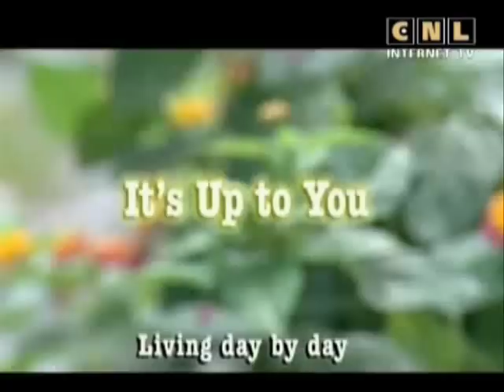The best English 45 . The best way to learn English through movies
Find the best teacher in the most popular student app.

The best way to learn English through movies.

00:00  Hello, everyone.
01:51  Conversation Replay:
 Taroko Gorge.  (Monday).
Gr. -  Here we are! This is the entrance to Taroko Gorge.
Pat.  -  What a pretty gate!   Let's take some pictures.
Br. -  OK! Everyone, stand over there.
Pat. -  Great!  Now let's see the gorge!
Gr. - OK, get in the car!
Pat. -  Tell me more about the gorge. What can we do here?
Rog. -  We can do lots of things!
Br. -  We can hike.
Rog. -  Yes. We can hike to some waterfalls.
Pat. -  OK!
Br. -  There are some easy trails and some hard trails.
Gr. - Let's hike on the easy trails!
Br. -  One trail is not far from here. It goes to the Eternal Spring Shrine.
Pat. - Can we hike that trail?  Is it an easy trail?
Rog. -  Sure! Let's go!
Pat. -  What a beautiful view! And this is a beautiful place!
Rog. -  It is!
Pat. -  Look at the water!  The shrine is over a waterfall. That's cool!
Br. -  I like this place. It is so peaceful.
Gr. -  Me, too.
Pat. -  Brian,what does 'Taroko"mean?
Br. -  It means 'beautiful' in the Amis language.
Gr. -  That's a good name for this place!
04:11  Dear Journal.  (Tuesday).
Patty - Dear Journal.
Today I went to Taroko Gorge with Grandma, Roger and Brian.
What a beautiful place!
The gorge walls are so steep!
The gorge is part of Taiwan's Gross-Island Highway.
Workers built this highway in the 1950s.
Hundreds of workers died building it.
I saw their names at the Eternal Spring Shrine.
Lots of people visit Taroko Gorge.
It's a very popular place.
 Toroko is the largest marble gorge in the world.
The road through it is next to the Liwu River.
It's so pretty!
I loved looking up at the gorge walls and then down into the river.
I really liked the Tunnel of Nine Turns.
Some parts of the tunnel are open.
You can look down at the river.
And in some places the gorge is really narrow.
You can't see the sky!
  The mountains around here are really beautiful.
They are so different from the mountains at home in Colorado.
Mountains here are not as high, and they have a lot more trees.
Tonight we are staying in a hotel in the gorge.
Tomorrow we'll hike more and visit another waterfall.
Brian told me about so many beautiful places here.
I want to see them all!
I already love Taroko Gorge!
The Taroko Traveler, Patty
06:10 Taroko Gorge.  (Wednesday).
Roger - Good morning, Patty! Did you sleep well?
Patty - Oh, yes!  I'm ready for another hike!
Which waterfall we going to see?
Roger - Grandma wants to hike to Baiyang Waterfall.
Patty - Is that a long hike?
Roger - No. But you begin the hike with a walk through a tunnel.
Patty - Fun! Where are Brian and Grandma?
Roger - They're still eating breakfast.
Brian is a slow eater.
Gr. - We're here!
Roger - How many mantou did you eat, Brian?
Brian - Only four.
Roger - That's a lot!  Well, Let's go!
Gr. - OK. We'll drive about 300meters.
Then we walk through a long tunnel.
Patty - Are there lights in the tunnel?
Brian - No. We'll walk in the dark. It will be an adventure!
Patty - OK.
Gr. - Don't worry. Patty. I brought flashlights!
-  Patty, Grandma, Roger and Brian walk to the Baiyang Waterfall trail.
 They walk into the long tunnel and then out the other side.
 They walk along the trail and look at the beautiful views.
 Patty takes lots of pictures.
Soon they can see the falls
They walk across a suspension bridge.
Patty doesn't like the bridge at all!  It' sways too much!
08:13  Taroko Gorge. (Thursday).
Patty - What are we going to do now?
Brian - We'll take another hike. Are you tired of hiking yet?
Patty - Oh, no!  I love to hike.  I love mountain scenery.
Gr. - Then let's hike the Mystery Valley Trail.
The scenery is very pretty there.
Brian - It's also an easy hike!
But that trail is now called Sgadan Trail.
Gr. - Oh, that's right.  The name changed.
Well, get in the car.  We need to drive to the trailhead.
Patty - The scenery is pretty here, Grandma.
Look at those dig, striped rocks in the river!
Roger - I'm hot. Let's go swimming!
Brian - No, sorry. Swimming here is too dangerous.
Gr. - On the way back, we'll stop at the Bringe of Motherly Devotion.
We can go down to the river there and put our feet in the water!
Patty - That's a strange name for a bridge!
Gr. - Maybe.  But it's beautiful!
Brian - Well, I've seen enough scenery for one day.
Let's go to the bridge!
Patty - All, right.  But let me take one more picture!
Everyone, stand right there!
10:52  Taroko Gorge. (Friday).
12:33  Song Time.
It's Up to You.
14:27  Word Power.
-  shoes
-  backpack
-  water bottle
-  snack
-  walking stick